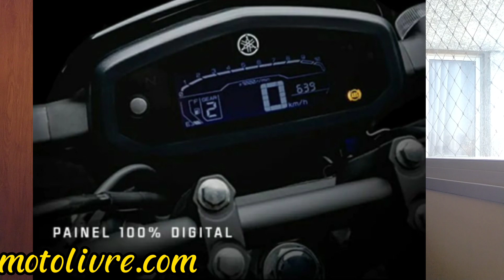YAMAHA FZ15 Lançamento, Preço dela em Brasília.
Fala galera, no vídeo de hoje vamos falar um pouco do lançamento da Yamaha FZ 15. 2023 ( Nova fazer 150 2023).A nova Yamaha FZ 15 chegou com tudo e pegou a sua principal concorrente de surpresa.